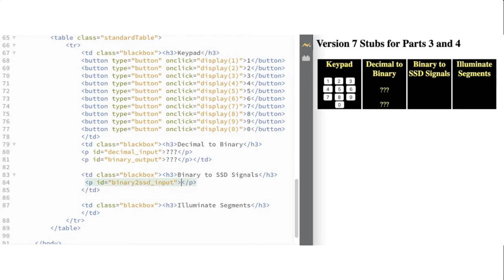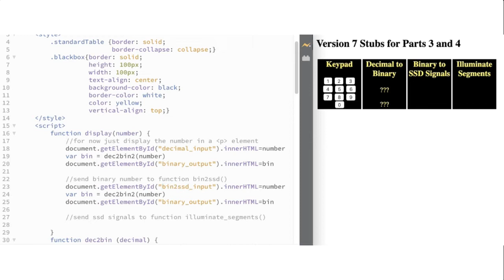inf1339 7-segment display v7a: stubs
Walkthrough of adding stubs for BIN2SSD() and ILLUMINATE()